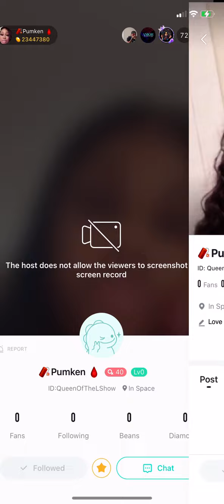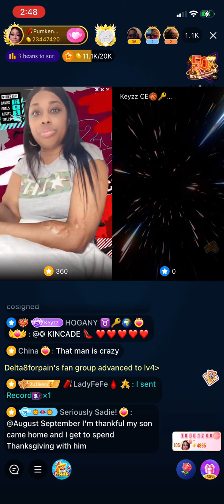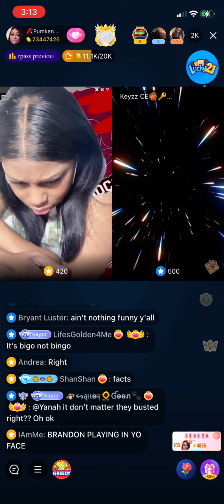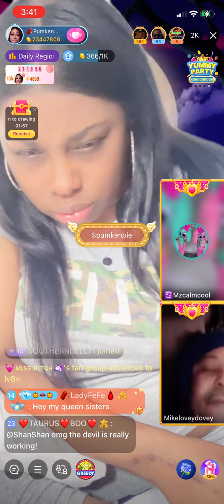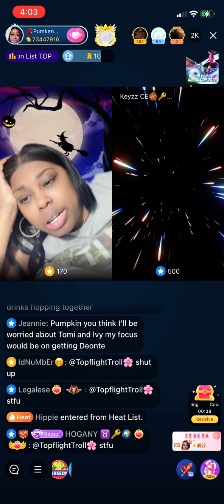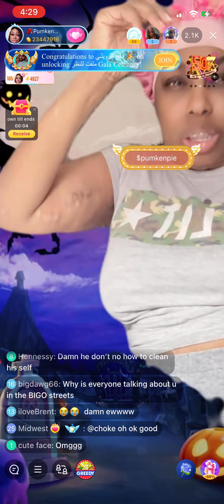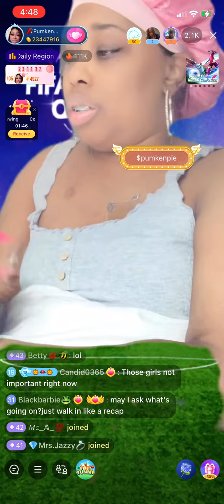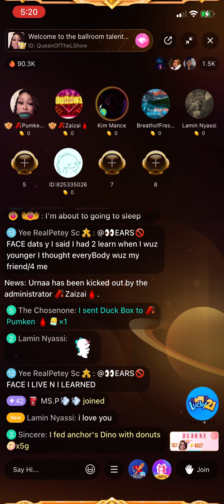Pumken Talks To Brandon Keys After Getting Into It With Tomi Kay On The Panel